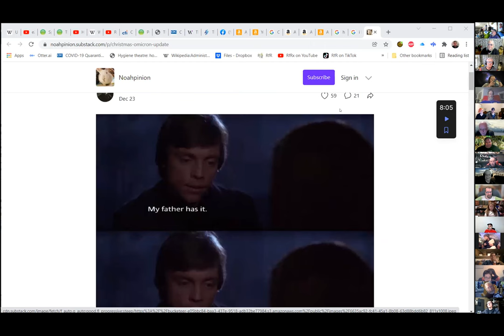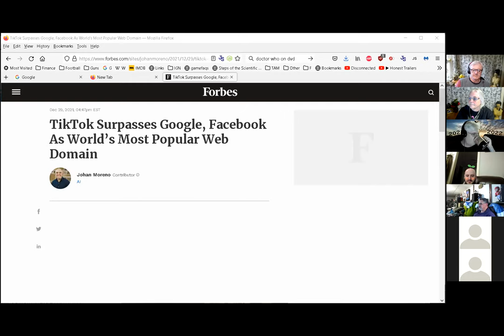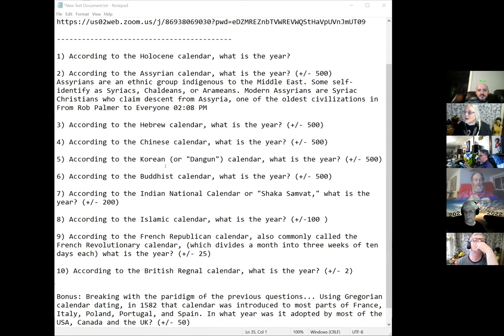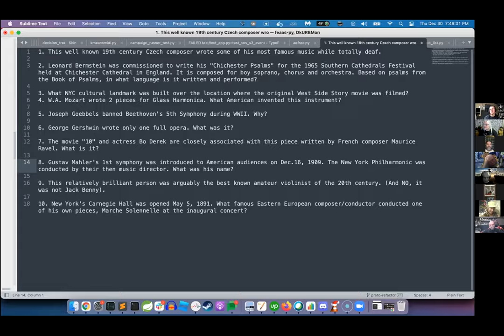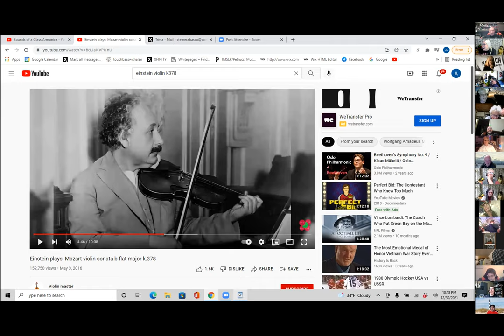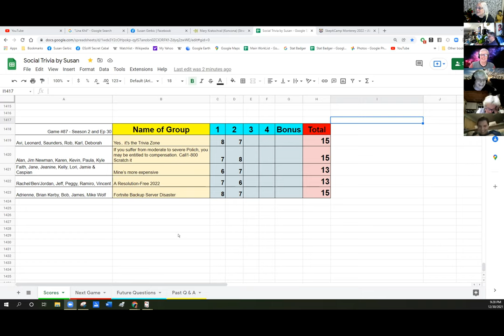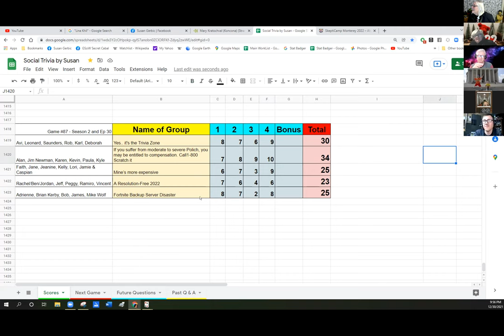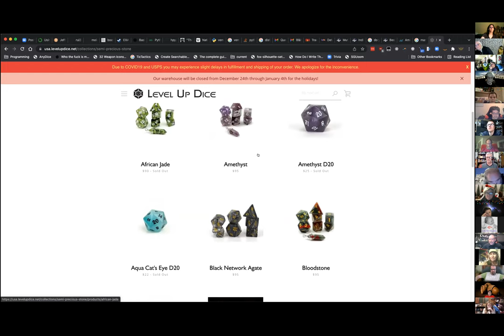Social Trivia by Susan - Dec 30, 2021 - Game #87 - season 2 - ep 30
Rob What Year Is It?
Alan General Music Stuff
Faith December 30th edition
Peggy 1922 TRIVIA
Adrienne Sport finals